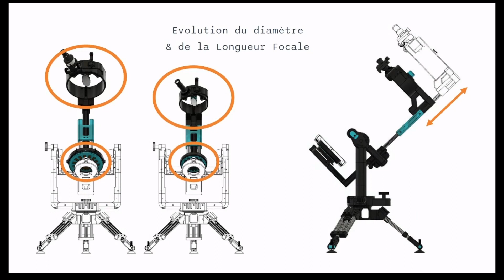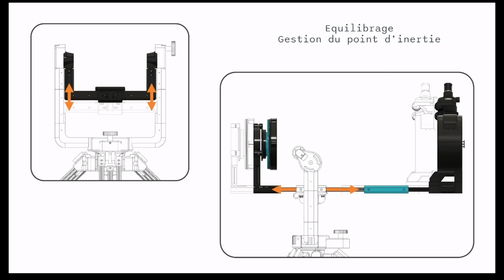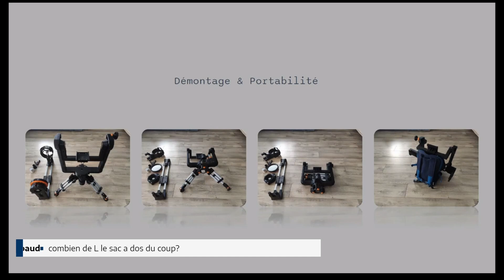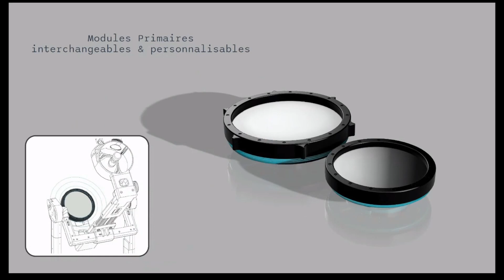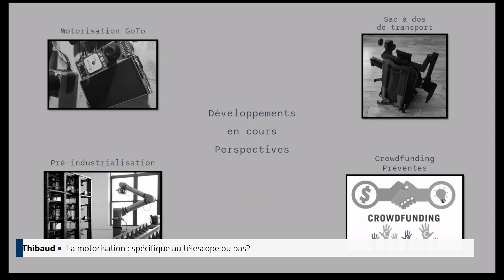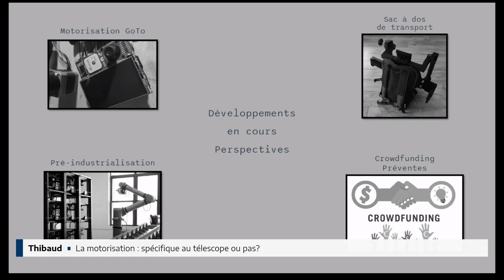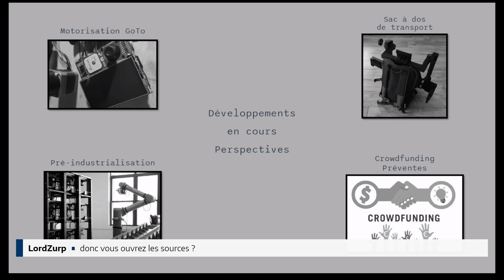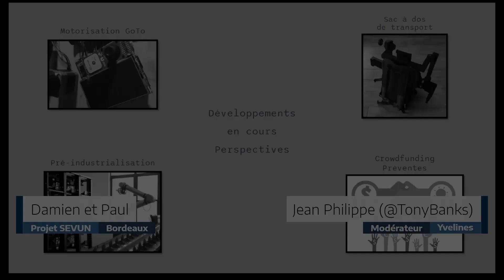Projet Sevun : Le premier télescope évolutif !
Sevun Astro est un projet issu de l’idée de deux passionnés d’astronomie et d’impression 3D de faire évoluer le télescope et de créer un télescope évolutif !

Astro-Fr a été choisi en exclusivité pour organiser la première présentation publique en ligne de ce projet le mercredi 6 avril  2022 à 21 h sur Discord et nous avons le plaisir de diffuser les détails de ce projet par leurs concepteurs, Damien et Paul, sur Youtube.

Le Sevunscope c'est :

* Une conception légère, modulaire, évolutive et facilement transportable.
* Une monture sur fourche azimutale.
* Une structure est en aluminium et impression 3D PETG recyclé.
* Un support de miroir primaire capable d’accueillir des miroirs de 150 à 304 mm de diamètre (6 à 12 pouces).
* Une longueur focale ajustable de 750 à 1250 mm.
* Un support de miroir secondaire interchangeable, il permet d’intégrer des miroirs de 34mm à 70mm.
* Un porte oculaire de 1,25 pouces et 2 pouces.
* Un poids du télescope compris entre 10kg et 16 kg selon sa configuration.

=== Astro-Fr ===
C'est le serveur Discord des astronomes amateurs francophones, cliquez ici pour en savoir plus : comment rejoindre Astro-Fr.

Pour ceux qui utilisent déjà Discord, vous pouvez nous rejoindre directement par le lien suivant

=== SEVUN ===
Vous pouvez les suivre ici :

Contenu de la vidéo :
00:00:00 Introduction
00:07:16 Présentation
00:09:30 Evolution diamètre et focale
00:17:45 Modules Primaires
00:18:19 Barillet auto-centreur
00:23:38 Modules Secondaires
00:39:31 Housse d'occultation
00:46:55 Démontage et portabilité
00:49:50 Développement en cours et perspective